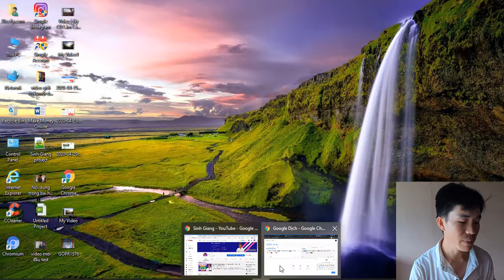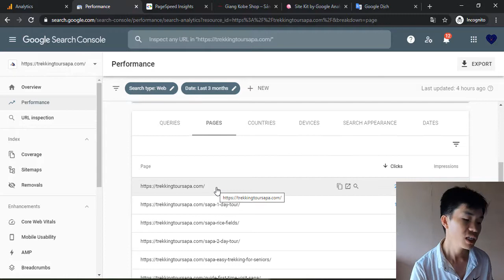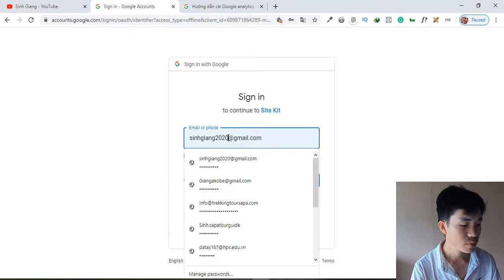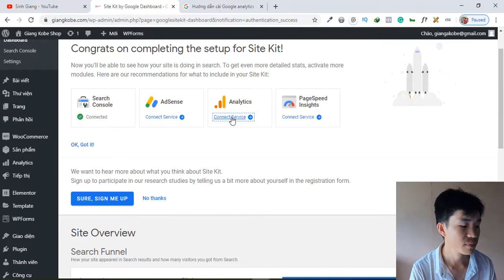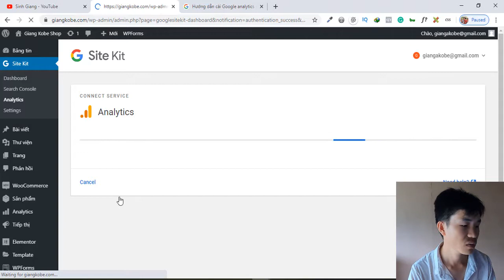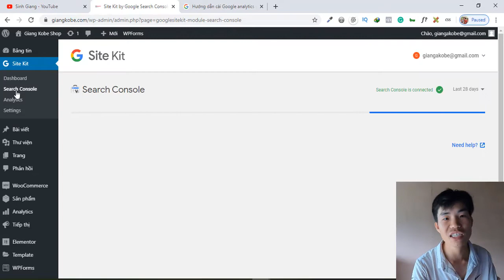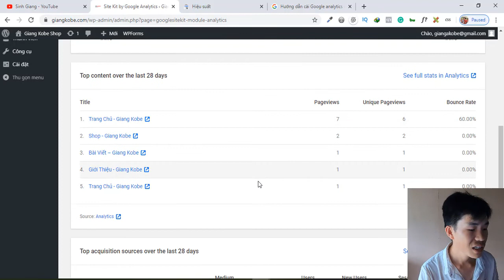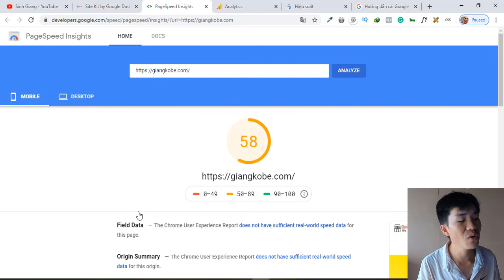Hướng dẫn cài Google Analytics và Google Search Console cho Website [Chi tiết từ A - Z]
Tại đây bạn sẽ được học cách thiết kế website đẹp, chuẩn SEO và chạy nhanh trên Google.

#3: Đẹp.